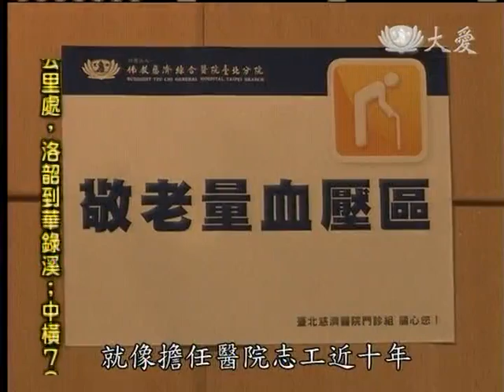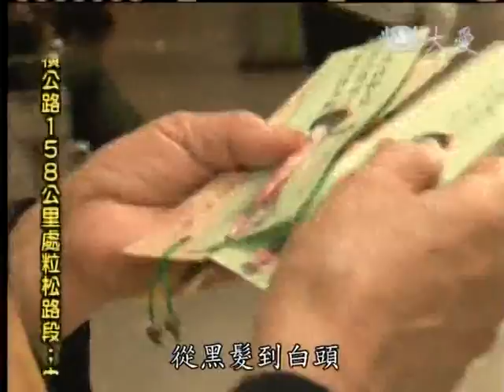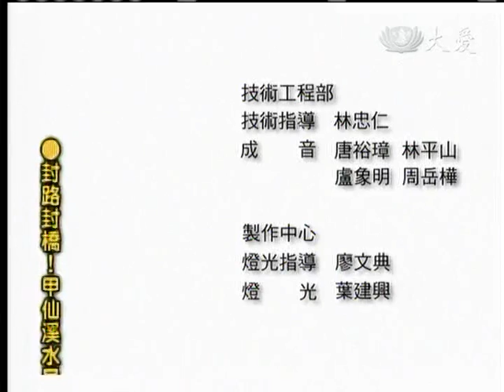20120612《大愛人物誌》新北市板橋--謝桂春師姊的故事